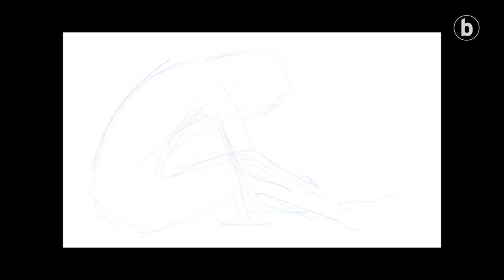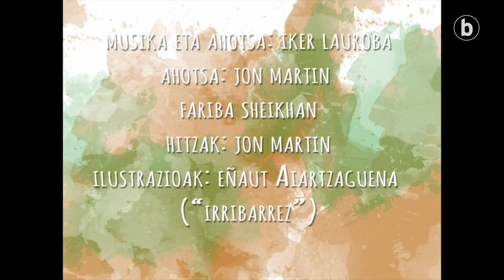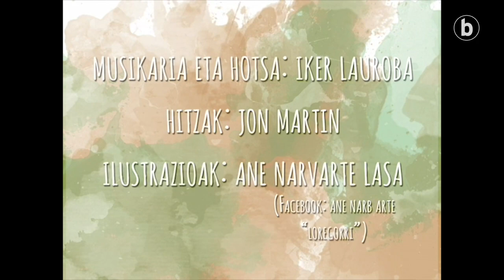BERRIA Aretoa – Nork ostu dit apirila?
| Berrogeialdiak eragin dituen egoerak abesti bilakatzea du helburu Jon Martinek eta Iker Laurobak ondutako 'Nork ostu dit apirila' proiektuak. Bi kanta ekarri dituzte BERRIA Aretora, Eñaut Aiartzanguenaren ilustrazioak dituen 'Erizainarenak' eta Ane Narbarteren margolanarekin osatutako 'Gezurrezko eztaiak'. On egin!